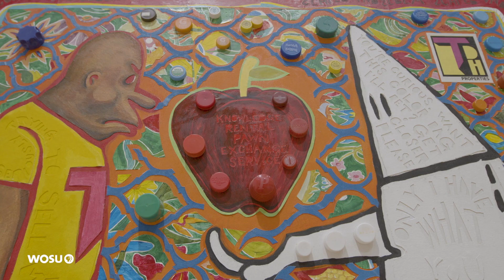"Say It Loud" at Denison Museum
Go inside the Denison Museum in Granville, Ohio for the "Say It Loud" exhibition, which includes the work of eleven world-renowned contemporary black artists who document and illustrate the struggles and achievements of African-Americans, with themes focused on ethnic identity, institutional racism, gender and beauty. The exhibit also coincides with the 50th anniversary of the university's Black Studies program.